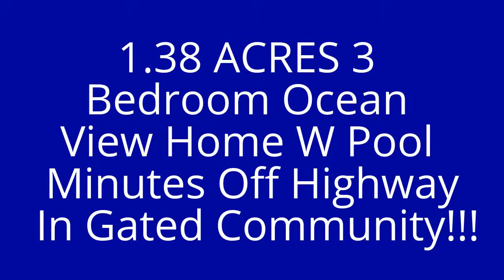1.38 ACRES - 3 Bedroom Ocean View Home W Pool Minutes Off Highway In Gated Community!!!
Price: $789,000

3 Bedroom, 2.5 Bathroom, 2 car garage, Infinity Pool w/ Spa within secure “gated” development.  Over 3000sq.ft living space!!
Includes 1996 Mitsubishi Montero (recently serviced, perfectly operational – fully licensed/registered), 2 Yamaha ATVs (perfectly operational – licensed/registered)
Fully Furnished replete with all appliances and electronics (TVs, DVD players, AC in all rooms, etc.)
Established Grounds-Keeper, Maintenance Manager
Fantastic for Short-Term High-Yield Rental Revenues, Vacation Home, Investment Opportunity, etc.